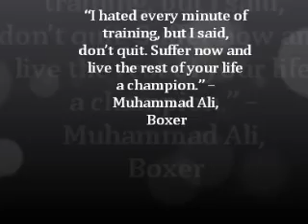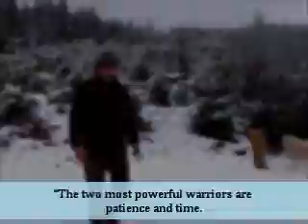JANUARY BLOOPERS OF MOUNTAIN WARRIOR KUNG FU MARTIAL ARTS MCMINNVILLE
I Thought we would share our struggles of making videos.  Hope this brings you some laughter, as it did for us.  Peace to all.
Health defense!!! When people think of Kung Fu, Karate, Tae Kwon Do, Judo, Jujitsu or any other of the many martial arts. They usually think of Self defense. Here at the Mountain Warrior Kung Fu Academy we believe that good Health defense is good Self defense. Our classes are filled with great martial arts drills, exercises and Self defense techniques. But, we also promote a form of health/self defense that includes proper diet, mental clarity and emotional stability/happiness. If you want your whole life to improve though the practice of just one activity. Then our Kung Fu school is the place for you.